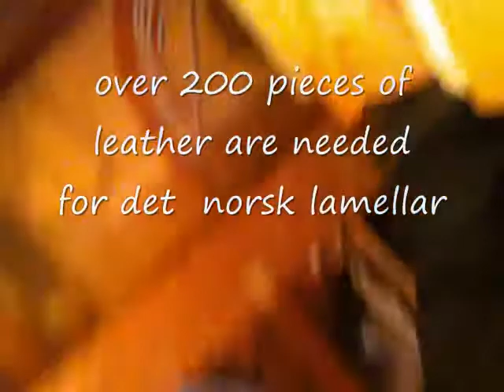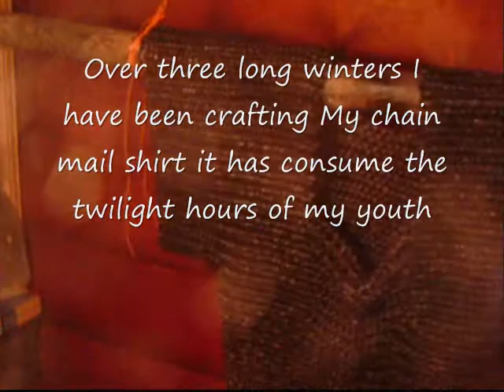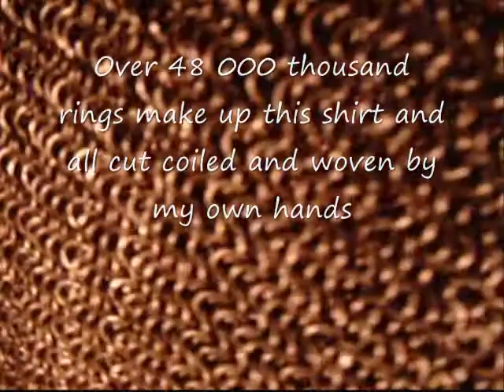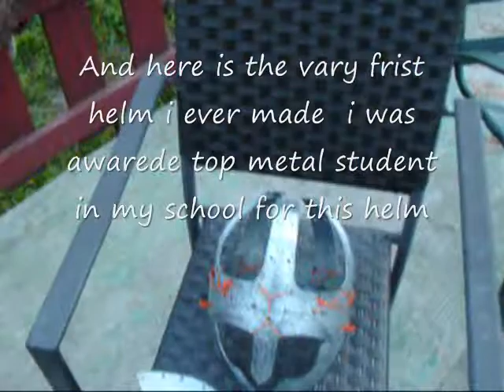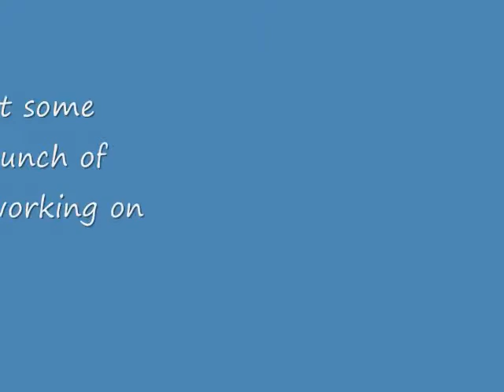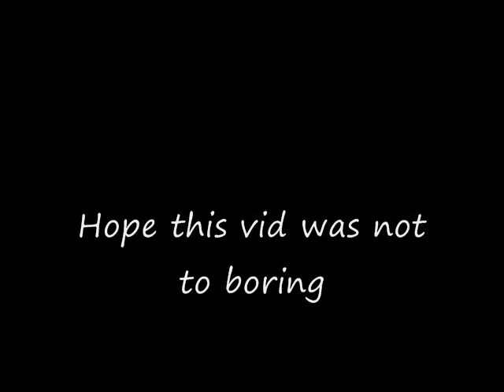a little insight into my life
my name is jesper and i am from canada i love blacksmithing and this is a vid for my friends to give them a little insight into my life
and if any one would like
 to talk to me on skype  here my skype name      viktor.martins or  you can  put in Jesper Tharodinn     one of those two should work   (^_^()
and
Jag kan tala lite svenska  So  farväl